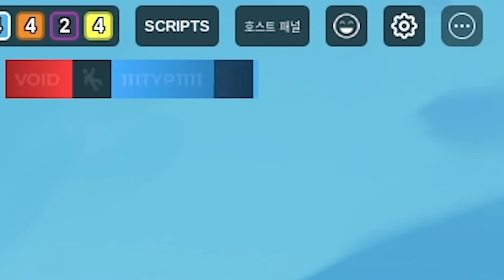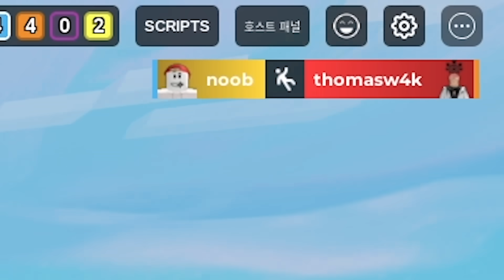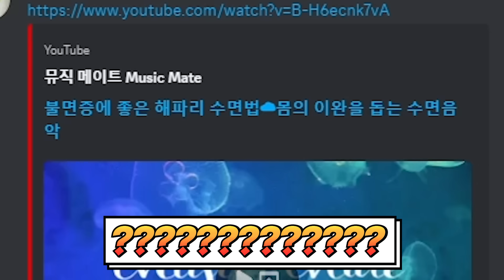[모르면 손해] 해파리 16마리를 사용하는 미친 전략을 찾았습니다ㅋㅋㅋ 이거 진짜 역대급 사기에요!!!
강태풍 로블록스 아이디 : Typhoon_Kang